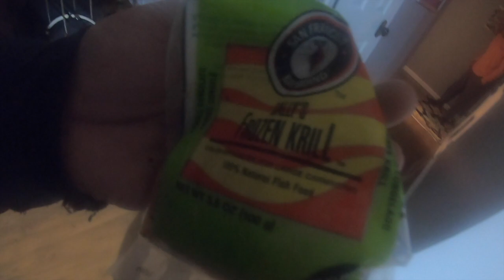Sheepshead - Catch, Clean, and Cook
Fishing in Fernandina for the Florida Sheepshead